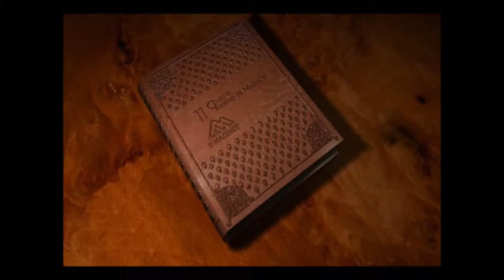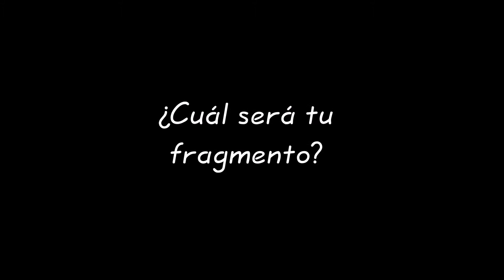Día del libro. San Juan y San Pablo. 2015